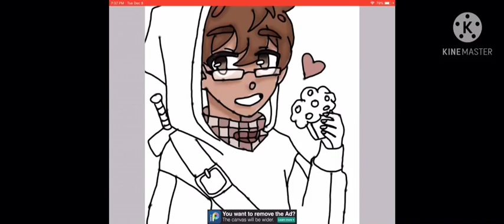BBH Speed Paint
Original by soda I believe.